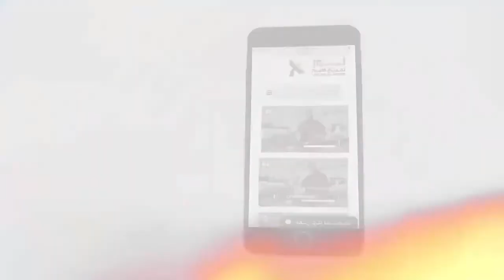489 من هي العذراء التي يشير إليها النبي أشعياء في نبوته؟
من هي العذراء التي يشير إليها  النبي أشعياء في نبوته؟